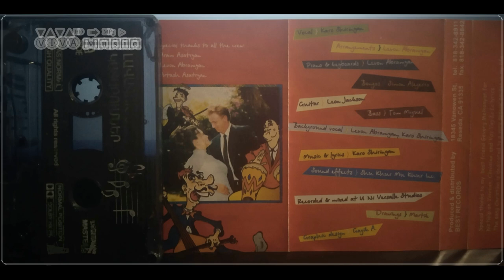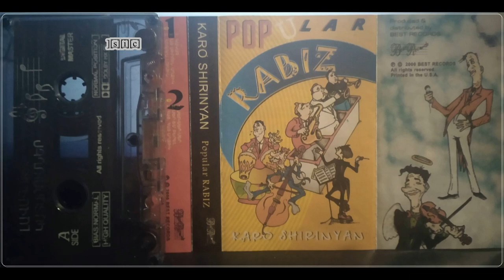Կարո Շիրինյան - Արծաթե անձրև - Փոփ ռաբիզ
2000
Հզոր ու Անկախ իմ Հայաստան:
Karo Shirinyan - Artsate andzrev - Popular rabiz
Каро Ширинян - Серебряный дождь - Популяр рабис